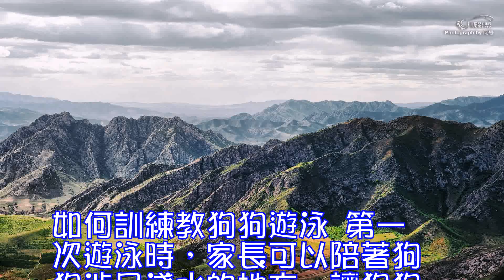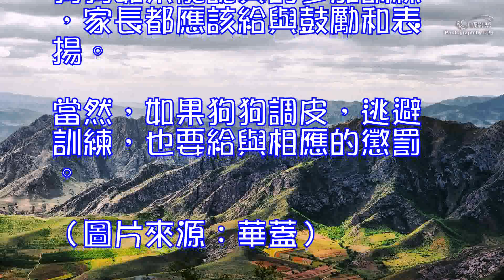狗狗敏捷性訓練方法教程,如何訓練教狗狗遊泳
如何訓練教狗狗遊泳
 第一次遊泳時，家長可以陪著狗狗涉足淺水的地方，讓狗狗習慣在水中著地活動，並可以把水輕輕潑到狗狗身上，但千萬不要把水潑到它的臉上，以免狗狗覺得不舒服。有的狗狗可能在淺水中也會感覺驚慌失措，遇到這種情況，家長可以把狗狗重新帶到岸上，然後再帶著狗狗回到淺水區，往返幾次逐漸讓狗狗習慣。

 在放狗狗下水之前，要為狗狗系好狗鏈，這樣才能夠保證安全，也方便狗狗家長在水中隨時控制。當狗狗在水中遇到問題，如出現下沉等情況時，可以通過繩鏈及時地救狗狗於危難。
 對於新手狗狗，家長可以先托住，讓它用四隻腳感受水，再慢慢放手，使它在水裡呆一會，這時的狗狗可能會有掙紮的痕跡，但不用著急，輕輕用手托托狗狗的肚子，給它足夠的支持，很快狗狗就可以平靜下來。狗狗也能通過這種方式熟悉水的浮力，讓它慢慢適應。
 愛狗助理提醒您：
 當狗狗表情驚慌，動作也開始慌亂的時候，它很可能已經疲勞過度了，此時要立即把狗狗拉到岸邊。夏天千萬不要把愛犬留在車裡，幾分鐘的悶熱是致命的危險，也不要在陽光下暴曬。應選擇陰涼通風的場所，讓它充分休息。
 狗狗敏捷性訓練方法教程

 狗本來就是非常靈活好動的動物，它們能奔跑，能跳躍。而且很多經過訓練的寵物狗 ，還能掌握躍過輪胎，穿隧道，爬高橋，跳欄、賽跑等高超的技能。那麼，狗狗的這種敏捷訓練其方法和教程又是怎樣呢?
 科學的來講，敏捷訓練具有挑戰性及娛樂性，為適合不同大小的狗，有不同尺寸跳躍高度。值得註意的是，在訓練狗狗敏捷度之前，還要訓練狗狗如何坐、站、停、跟隨等一些基本的技能與口令，然後才能循序漸進，加強訓練難度，訓練寵物狗的敏捷性。
 首先，要提高狗狗的敏捷度，要達到快速並且精準的標準，寵物狗就得經過不斷的練習，這期間會遭遇到不少的挫折和失敗，狗狗也可能出現厭煩訓練的情緒。但是，作為家長，一定要積極、耐心的去引導寵物狗，重復的參加訓練。
 訓練狗狗的敏捷性其實是比較難的，除了要堅持訓練之外。在訓練的過程中也要註意，每隻狗狗接受訓練的能力都是不一樣的。除了要為不同的狗狗制定合理的訓練計劃之外，還要給與狗狗足夠的時間和引導。狗狗如果能認真的參加訓練，家長都應該給與鼓勵和表揚。當然，如果狗狗調皮，逃避訓練，也要給與相應的懲罰。（圖片來源：華蓋）